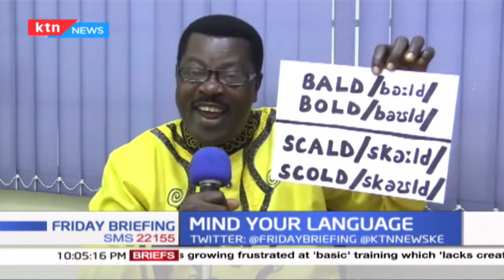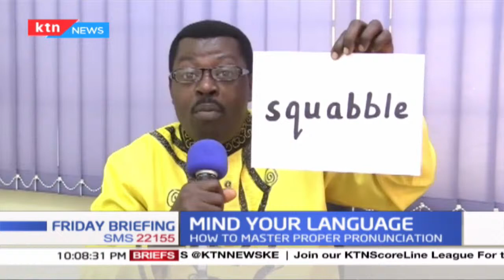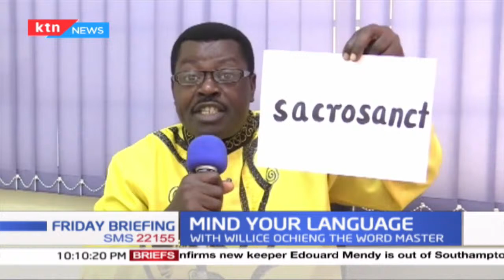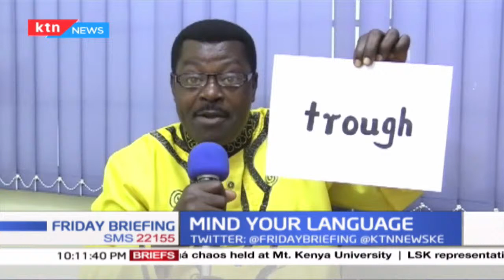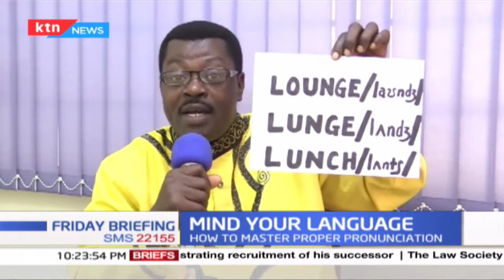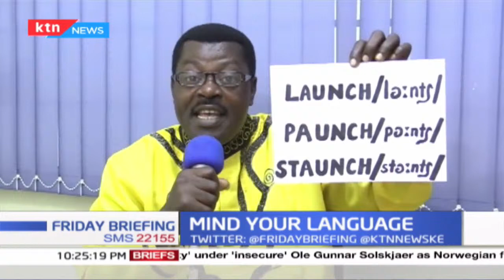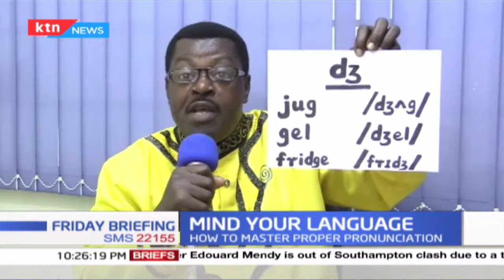Mind Your Language: 'Trough', Test your pronunciations with word Master Willice